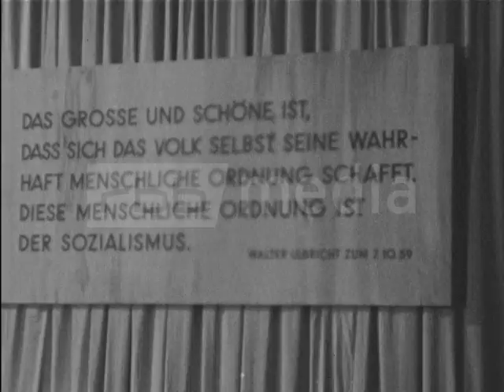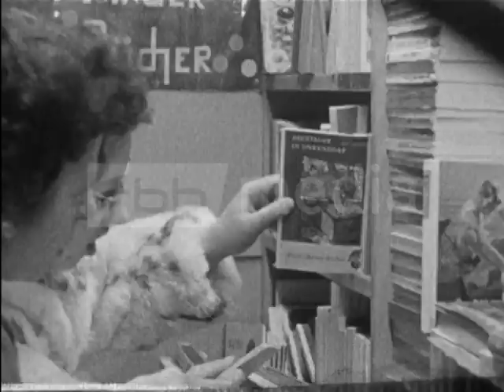Der sozialistische Weihnachtsmarkt, 1959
"Das Große und Schöne ist, dass sich das Volk selbst seine wahrhaft menschliche Ordnung schafft. Diese menschliche Ordnung ist der Sozialismus" - Zitat Walter Ulbricht.
So scheint das Motto 1959 auf den Weihnachtsmärkten der von der Sowjetunion besetzten DDR. Auch in Berlin ist ein sozialistischer Weihnachtsmarkt aufgebaut. Von einem Riesenrad kann man den Markt auf dem Marx-Engels-Platz betrachten. Marschmusik erfüllt den Platz und an den Buden hängen Plakate zum Siebenjahrplan. Ein weihnachtliches Gefühl kann dabei nicht so recht aufkommen.

Video-Angaben:
Zeitraum: 1959
Auflösung: SD
Seitenverhältnis: 4:3
Originalton: ja
Farbe: nein
Quelle: rbb - aus "Mitteldeutsches Tagebuch", 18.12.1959